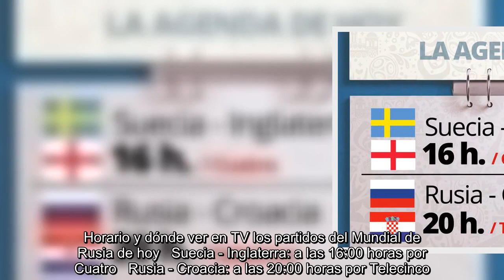Partidos de hoy ¿Quién juega sábado 7 de julio? Horarios y dónde ver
Este sábado 7 de julio llega la segunda jornada de los cuartos de final del Mundial de fútbol 2018. Podremos disfrutar de dos partidazos, primero un Suecia - Inglaterra dónde los ingleses son los claros favoritos a pesar de que estuvieron a punto de quedar fuera en octavos en la tanda de penaltis. Además Inglaterra tiene a Harry Kane, pichichi actual del Mundial Posteriormente se jugará un Rusia - Croacia, la anfitriona que se deshizo de España contra todo pronostico en octavos , se juega el pase frente al equipo relevación del campeonato, la Croacia de Modric y Rakitic, que está jugando a un gran nivel. Horario y dónde ver en TV los partidos del Mundial de Rusia de hoy   Suecia - Inglaterra: a las 16:00 horas por Cuatro   Rusia - Croacia: a las 20:00 horas por Telecinco  ...